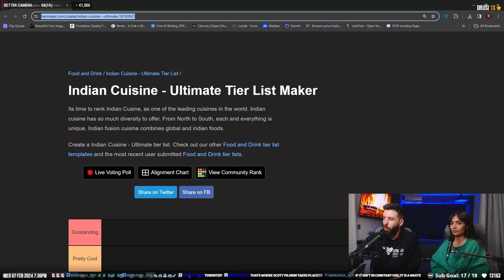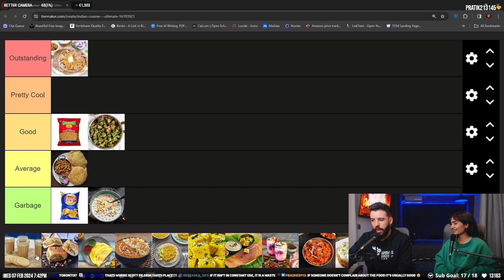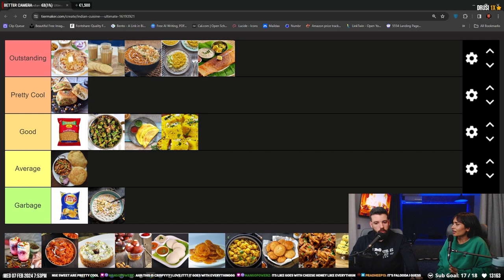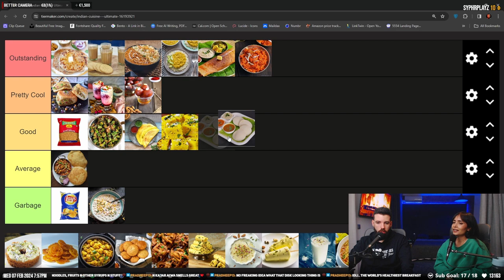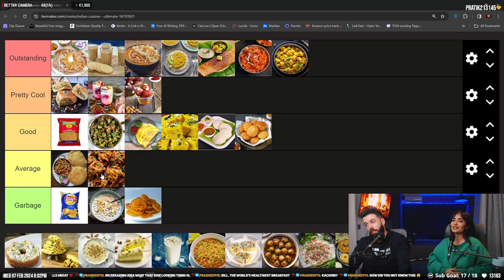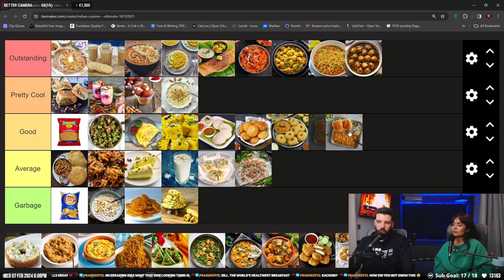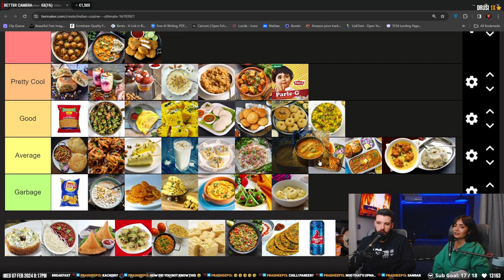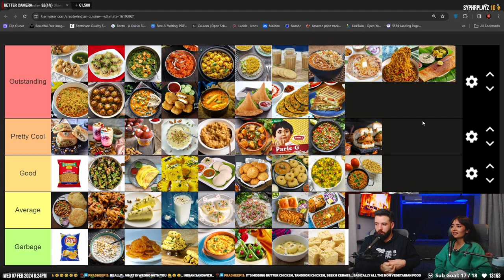I Ranked EVERY Indian Food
After living more than 1 year in India, Indez does the ultimate indian food tier list.